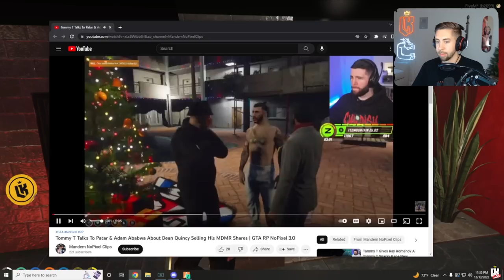Kebun reacts to MDM talking about Dean selling his MDMR shares | Nopixel GTA RP